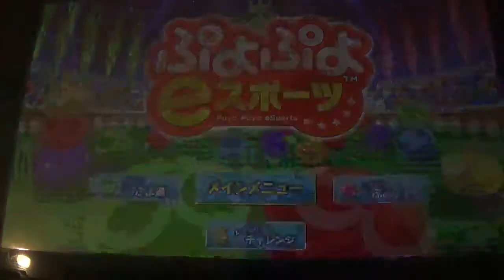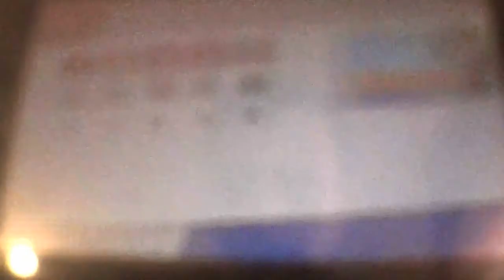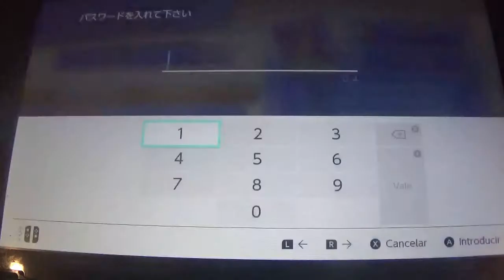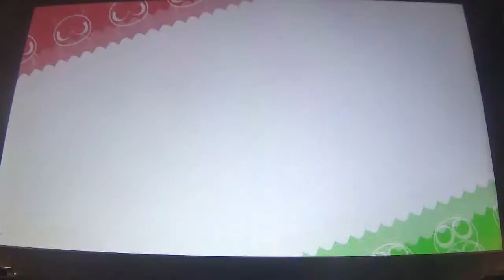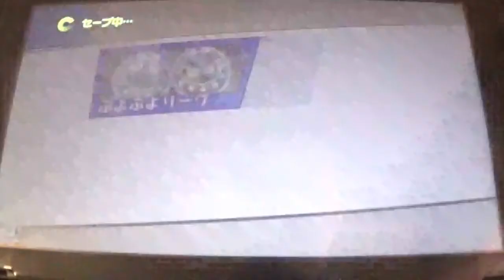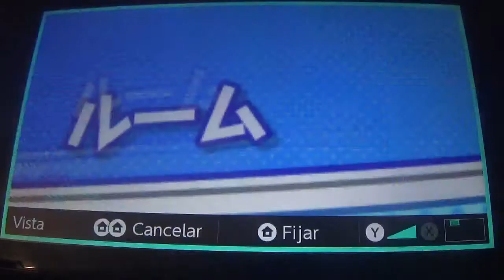Puyo Puyo Champions/eSports Narrado en Español 5ª parte: Cuando lo amistoso se pone competitivo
En esta entrega, empezamos a probar los modos online, probando el modo amistoso, donde se puede jugar sin riesgo a perder puntuaciones y sin que contabilicen victorias y derrotas en los rankings públicos. Conseguí encontrar algunos combates pero al no haber mucha gente metida en el juego, no ha sido sencillo, especialmente cuando casi todos son japoneses con ataques extremos. El Viernes no te pierdas el final de la serie.